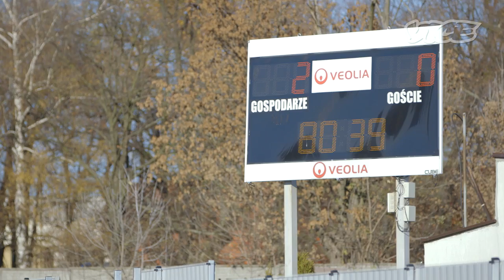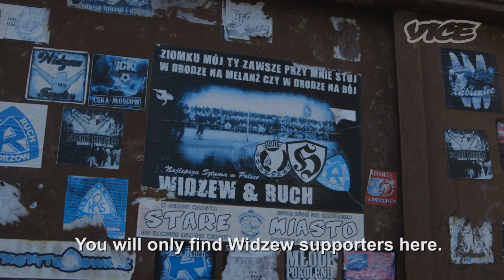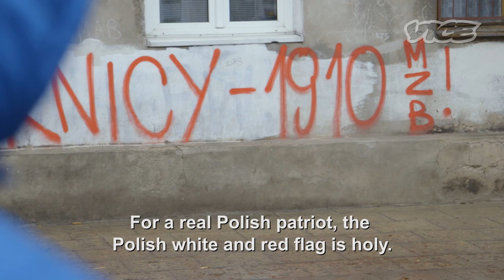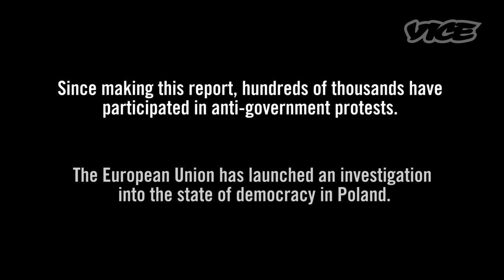Rise of the Right: Marching in Europe's Largest Nationalist Event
Every year tens of thousands of Poles attend a nationalist march in Warsaw. It's an event that has the people of Poland's capital city staying indoors.

Since its inception, far-right football fans - or 'ultras' - turn violent against the police, and the march becomes a ferocious battle between hooligans and the state. This year, however, something is different.

A right wing government is elected on the eve of the march. How will this affect this traditionally bloody parade?